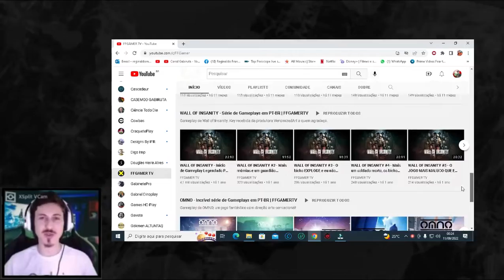Video Sem Reação com FFGAMER TV